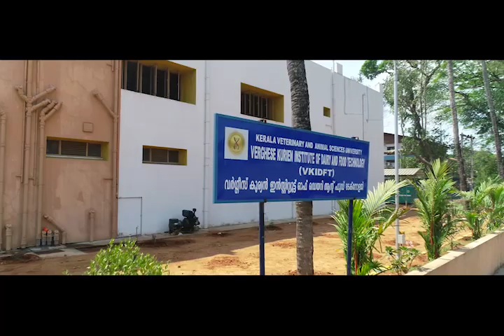VKIDFT promo Students Union 17-18, SFI Dairy Unit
Inauguration : 18/02/2019
Chief guest : Sri Pinarayi Vijayan

25 വർഷത്തെ സമര പോരാട്ടങ്ങളുടെ കനൽവഴികൾ താണ്ടി VKIDFT ഉത്‌ഘാടനത്തിന് ഒരുങ്ങുകയാണ്.